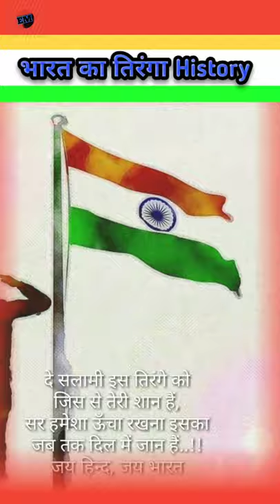Indian Flag Gk Full History By Eklavy Master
Indian flag ratio
3:2
Ashok chakra
24 tiliya
1947
national flag
⛳ tiranga

flag png